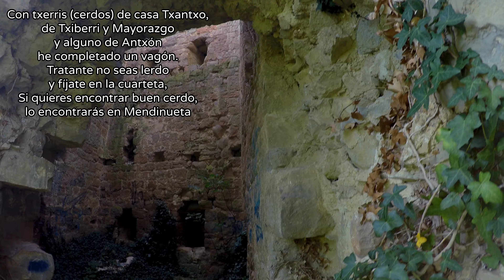Su TORRE DEFENSIVA protagonista de este DESPOBLADO EN RUINAS en el valle de Izagaondoa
Descubre el Despoblado de Mendinueta: Un Viaje al Pasado en el Valle de Izagaondoa | Documental

En este documental exploramos el despoblado de Mendinueta, un antiguo señorío nobiliario ubicado en el valle de Izagaondoa, en Navarra. A través de testimonios, imágenes históricas y recorridos por los restos de sus cuatro casas y tierras, conocerás la historia de las familias que vivieron aquí, su modo de vida como renteros bajo el control de los Beaumont, y cómo el despoblamiento de los años 60 cambió el destino de este lugar para siempre.

Sumérgete en la riqueza agrícola y ganadera del pasado de Mendinueta, descubre su conexión con los marqueses de Zabalegui y cómo el recuerdo de sus habitantes sigue vivo en las reuniones anuales que celebran en honor a su herencia.